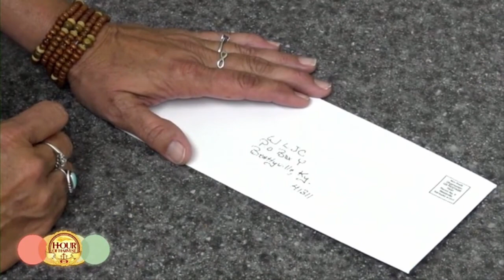08-14-20 Hour of Harvest featuring The Hampton Family & Pastor Richard Hampton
Musical guests The Hampton Family & Pastor Richard Hampton join host Margaret Drake to share the Gospel.